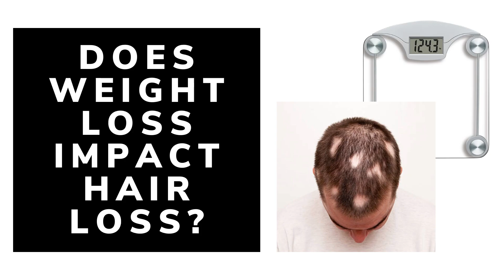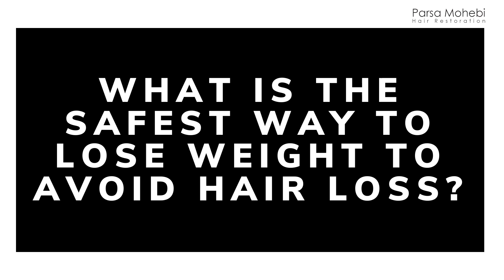DOES WEIGHT LOSS CAUSE HAIR LOSS? (Dr. Parsa Mohebi answers all your questions...)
One of the most frequently asked questions we get here at Parsa Mohebi Hair Restoration is, "Does weight loss cause hair loss?" Check out this video to get all your questions answered on this topic.

Hair loss can occur for a number of reasons including genetics and medical conditions. There are also some cases where weight loss can lead to hair loss as one of its side effects. The body is sensitive to stress and changes in the hormones which can happen as result of weight loss surgery, a rapid amount of weight loss and even a restrictive diet. Let’s take a look at why some people experience a loss of hair on the scalp after they lose weight as well as ways to address the issue.

𝗣𝗮𝗿𝘀𝗮 𝗠𝗼𝗵𝗲𝗯𝗶 𝗛𝗮𝗶𝗿 𝗥𝗲𝘀𝘁𝗼𝗿𝗮𝘁𝗶𝗼𝗻
𝘉𝘦𝘷𝘦𝘳𝘭𝘺 𝘏𝘪𝘭𝘭𝘴 • 𝘌𝘯𝘤𝘪𝘯𝘰, 𝘊𝘈 • San Francisco

(𝟴𝟴𝟴) 𝟯𝟬𝟮 - 𝟴𝟳𝟰𝟳 𝘸𝘸𝘸.𝘱𝘢𝘳𝘴𝘢𝘮𝘰𝘩𝘦𝘣𝘪.𝘤𝘰𝘮

Visit the hair transplant surgeons of Parsa Mohebi Hair Restoration at our 3 office locations:

Los Angeles Hair Transplant Center

San Francisco Hair Transplant Center

Beverly Hills Hair Restoration Clinic